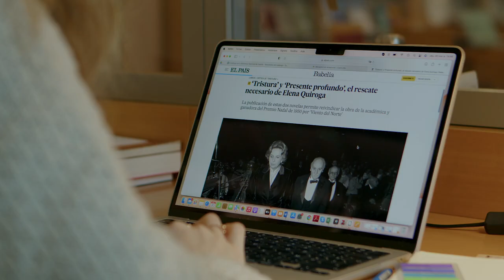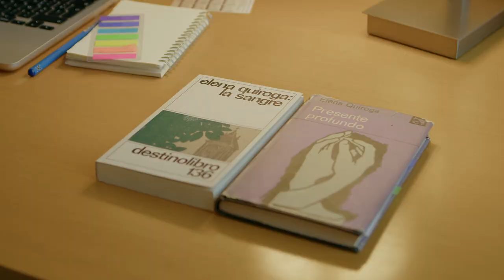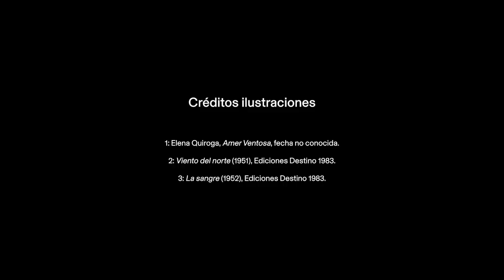Lou FREDA - EHEHI 2023-2024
Littérature espagnole contemporaine / Literatura española contemporánea